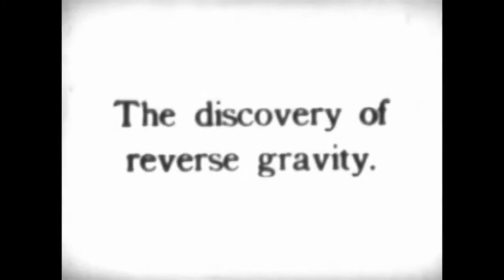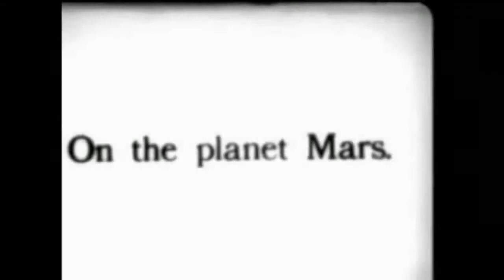A Trip to Mars (Un viaje a Marte) [1910]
Un hombre, presumiblemente un científico, descubre la "gravedad inversa" al mezclar unos polvos en un tazón. El cuenco comienza a flotar en el aire. El hombre baila con entusiasmo antes de verter un poco de polvo en una silla en su laboratorio. La silla también flota. El hombre se pone el sombrero de copa y vierte un poco de polvo en la parte delantera de su camis y sale flotandoo por la ventana

El hombre se mueve boca abajo en la superficie de Marte, con dificultades para caminar sobre el planeta. Se encuentra a sí mismo, ahora normalmente, caminando a través de un bosque de seres antropomórficos parecidos a árboles. Los seres hacen movimientos con los brazos hacia el hombre cuando pasa junto a ellos, lo que lo pone nervioso. Sale del bosque de los seres arbóreos y sube por una roca inclinada y plana. Un chorro de algo parecido al vapor lo golpea. Un marciano humanoide gigante sopla sobre una gota de líquido. Se desplaza hacia abajo y aterriza en su mano, convirtiéndose en el científico de la Tierra. El gigante se ríe y sopla su aliento helado sobre el hombre. El aliento congela al hombre y eventualmente lo encierra en suficiente nieve como para hacer una bola de nieve. El gigante examina la bola de nieve antes de colocarla en un plato. Sopla más, agrandando la bola de nieve.

El hombre desciende, flotando alternativamente boca abajo, de lado y erguido. Aterriza en el suelo de su estudio y se pone de pie. Sostiene sus manos sobre su cabeza para señalar a Marte mientras reflexiona sobre su viaje. Emocionado, camina hacia su mesa, junta polvo en sus manos y lo tira al suelo. La casa comienza a girar a medida que se eleva en el aire, dejando caer el contenido al suelo y alrededor mientras continúa sumovimiento.